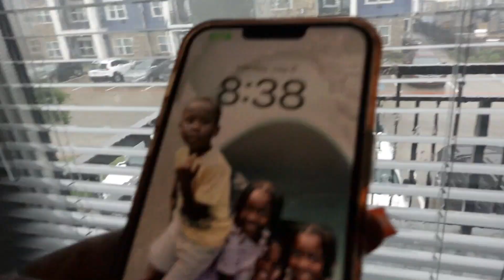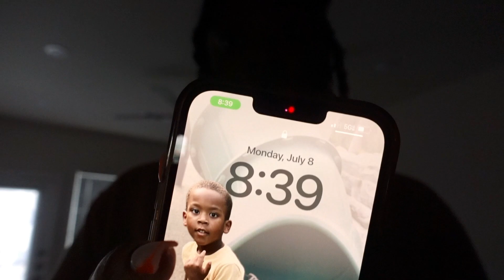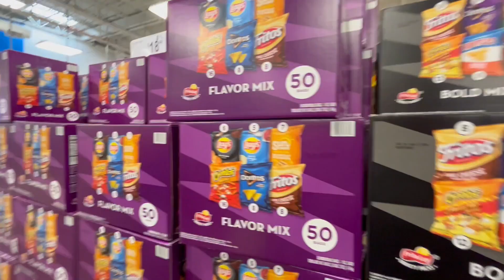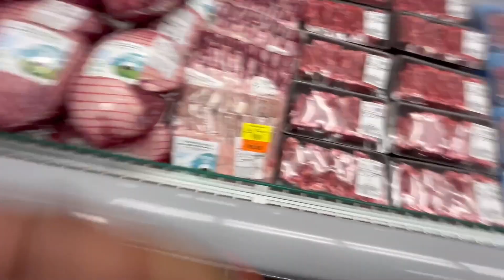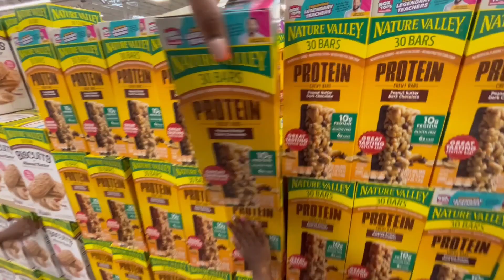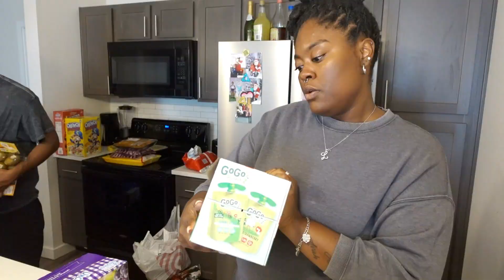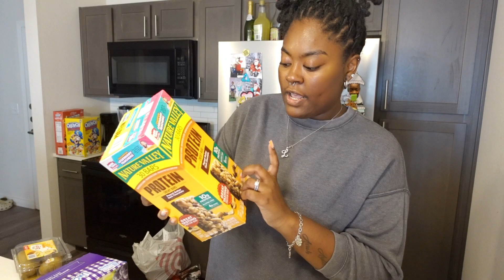SURVIVING HURRICANE BERYL: 5 days no power, pool day, restocked groceries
hey babes 5 days no power, barely food! after the hurricane and power restored me and my family were able to restock on groceries after all our food went bad !!

Age 27
Location Texas